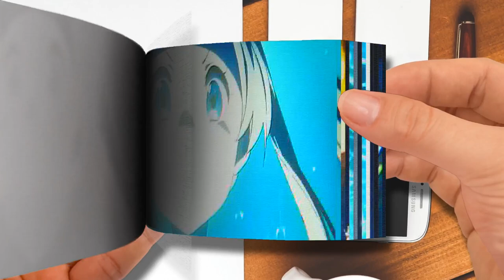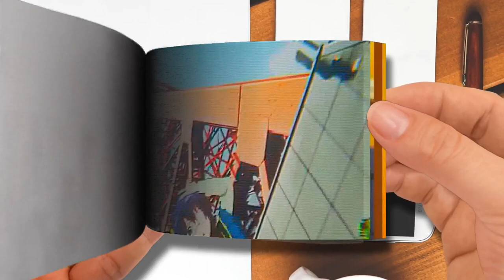Flip Book - The Underd0g - Shibuya City